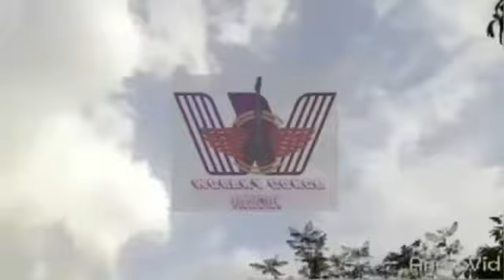Ala ko woni gha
WGM l enfant noir de bossedie